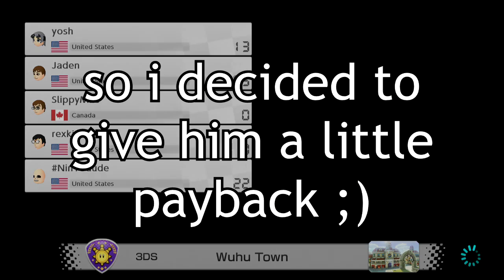Jaden Gets Trolled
I think that he deserved this.